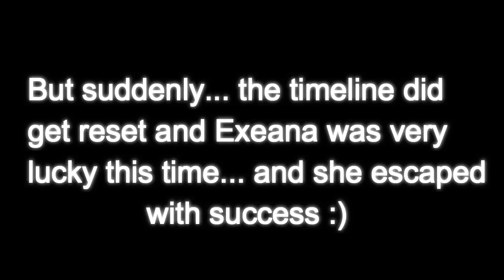THIS ENDS NOW! Exeana's Deadly Mission - Hard Mode 2.0 - Exeana escaped!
Sark's sprites in the thumbnail plus in video have got made by RetroKrasher#4996 (He's from Discord)